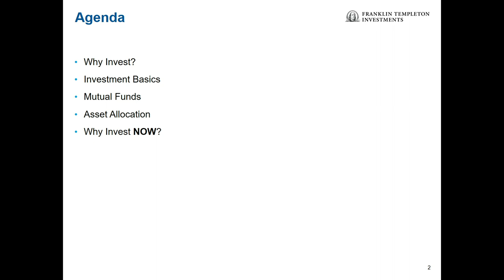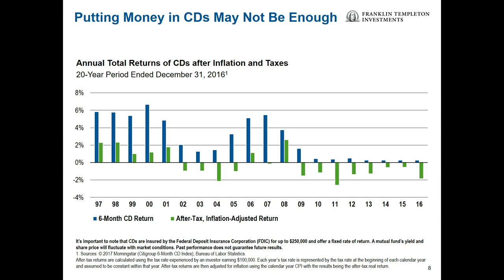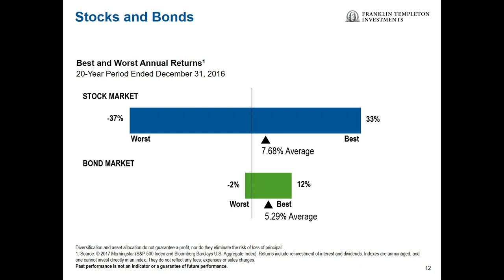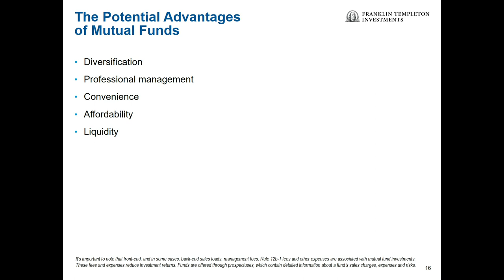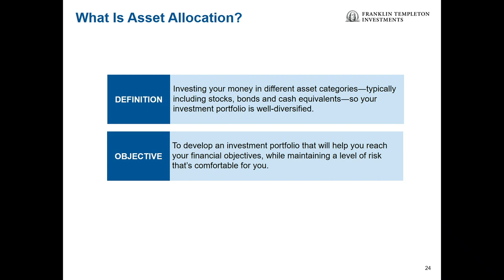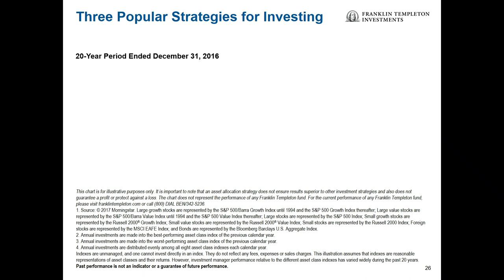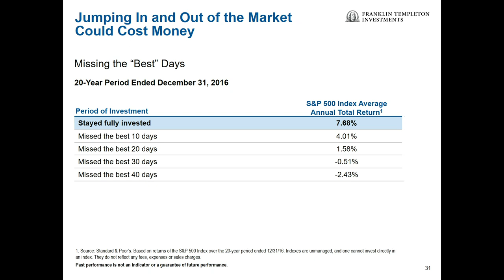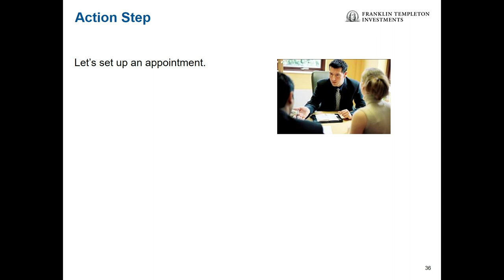August 2017 Wellness Investing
Investing 101